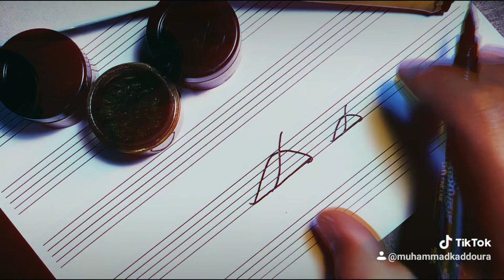Taa' - Maghribi Mabsut Series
Taa' in the Maghribi Mabsut Script

Video Footage: All footage used in our videos are licensed to Kaddoura Calligraphy and you are not permitted to cut clips and use in your own videos (without permission from the original owner of the stock footage or images) Please contact us for more information. You must also seek permission from the footage owner before monetization of any content.